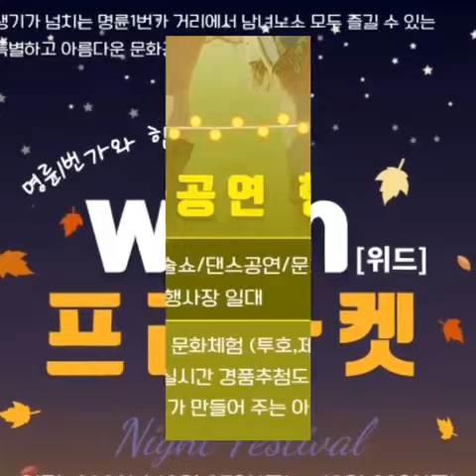명륜1번가와 함께하는 with 프리마켓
2022년 10월 7~8일 명륜1번가에서 열린 프리마켓 현장으로 함께 떠나볼까요?